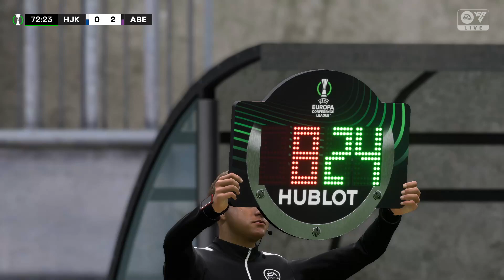⚽ Hjk Helsinki vs Aberdeen FC ⚽ | 🏆 Uefa europa conference league (11/30/2023) 🎮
A simulation of the upcoming mah in the Uefa europa conference league   ,   Hjk Helsinki               vs    Aberdeen FC

 Hjk Helsinki               vs    Aberdeen FC           - Uefa europa conference league    (11/30/2023) - Full goals & Extended Highlights
 Hjk Helsinki               vs    Aberdeen FC           - Uefa europa conference league    (11/30/2023) - Full Mah

 Hjk Helsinki
   Aberdeen FC
 Hjk Helsinki                  Aberdeen FC

 Hjk Helsinki             vs    Aberdeen FC
 Hjk Helsinki             Vs    Aberdeen FC          Uefa europa conference league
 Hjk Helsinki             vs    Aberdeen FC          Uefa europa conference league    2023
 Hjk Helsinki              vs    Aberdeen FC          Uefa europa conference league    30 november 2023